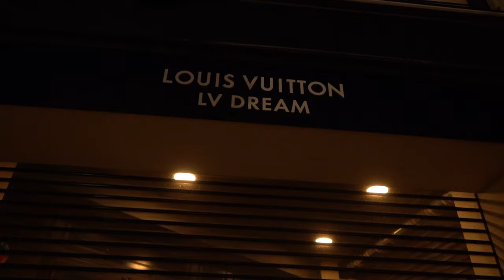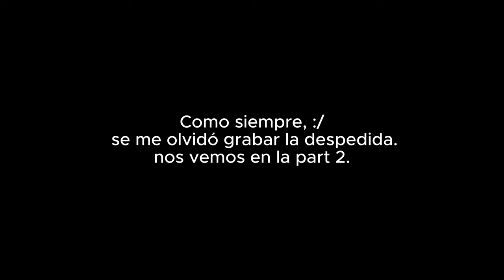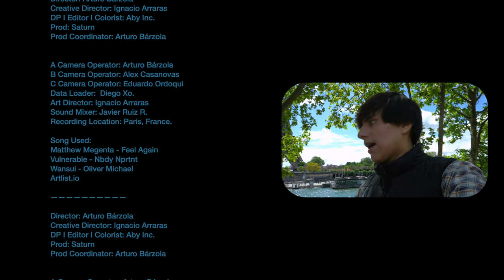¿NOS VAMOS A PARIS? - VLOG I (VISITA EL LOUVRE GRATIS)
¡Bienvenidos a un nuevo video mas! Hoy os traigo un emocionante vlog sobre mi visita a la ciudad de París y mi experiencia en el famoso museo del Louvre.

En este video, podréis acompañarme en un recorrido por las maravillas que ofrece esta increíble ciudad y descubrir todos los tesoros artísticos que alberga uno de los museos más icónicos del mundo, el Louvre.

Desde la majestuosidad de la Torre Eiffel hasta los encantadores cafés en Montmartre, os sumergiréis en la belleza y la cultura de París junto a mí.

Si os apasiona la historia, el arte y las experiencias únicas de viaje, este es el lugar perfecto para vivirlo. ¡Así que subíos conmigo en este emocionante vlog de París!